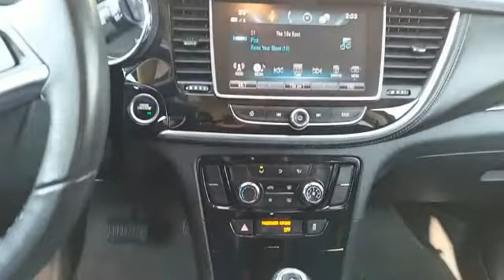2019 Buick Encore Pueblo CO G22528A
902 N Santa Fe Ave